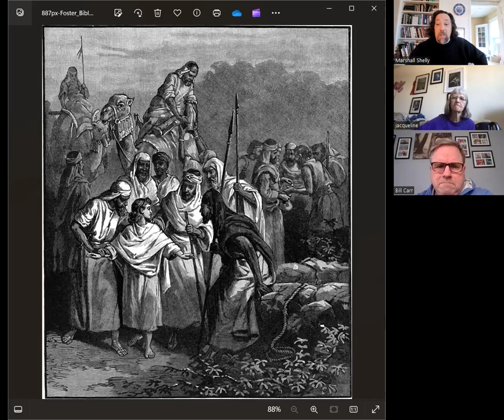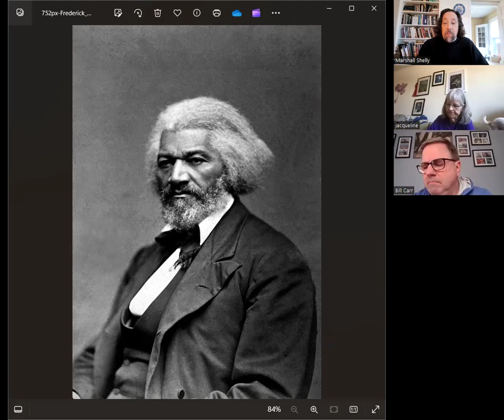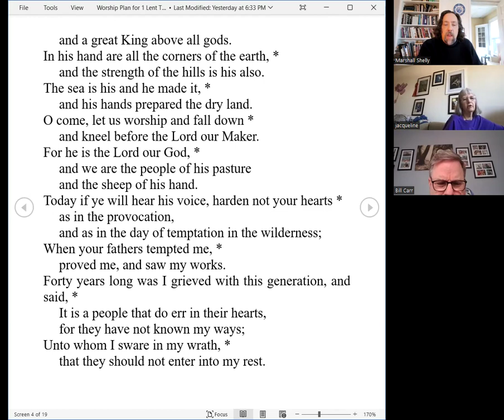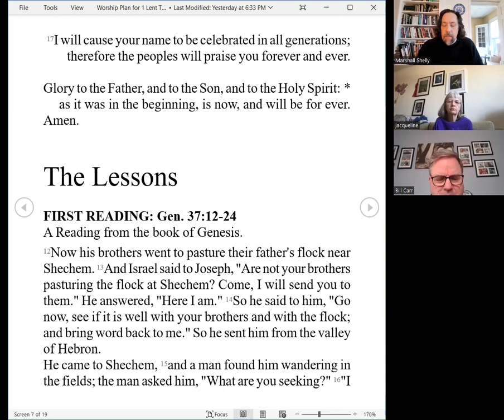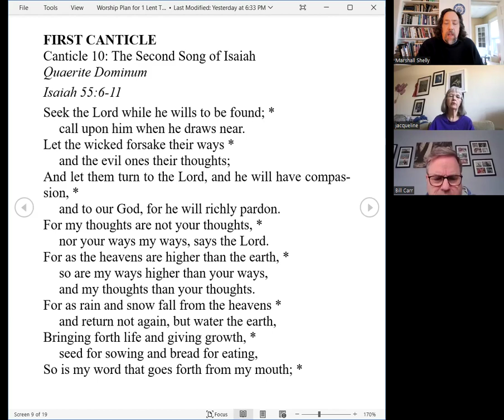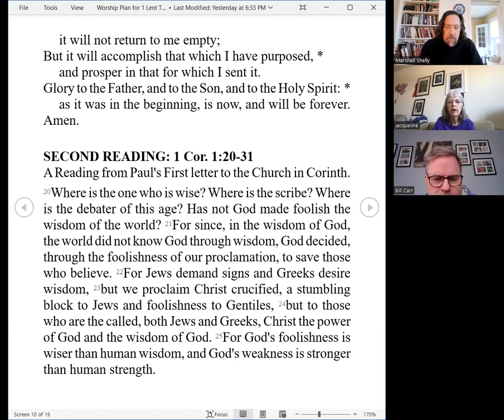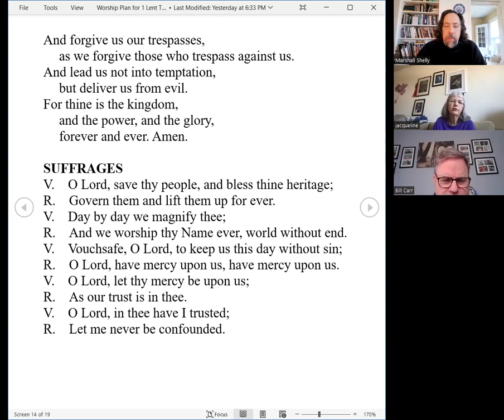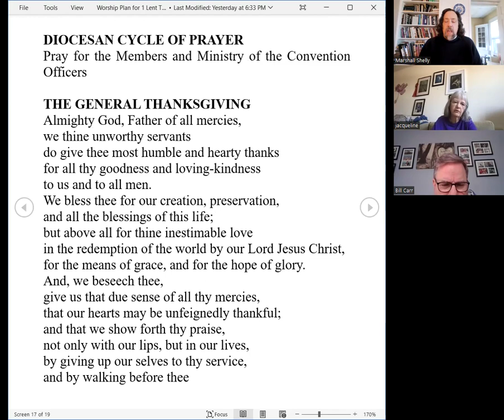Morning Prayer Tuesday I Lent 2024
Welcome home to St. Peter's and a Holy Lent, as we remember Frederick Douglass!